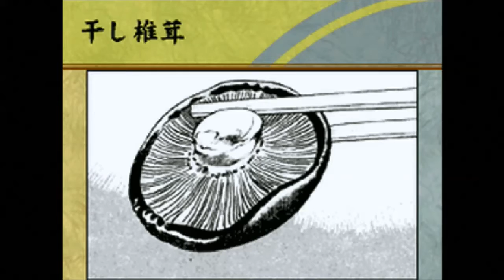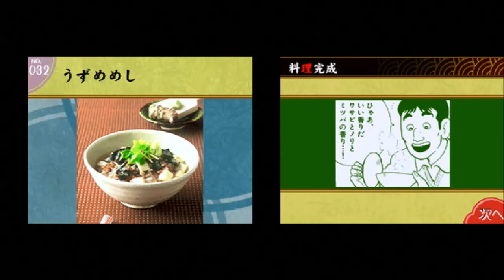#3 うずめめし 【実況】美味しんぼ ＤＳレシピ集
美味しんぼで実際に紹介された料理を毎回１品紹介していきます。
チャンネルページから、ジャンル別・メーカー別・年代別で探せます。
他にも、ファミコン名作100選・裏技大全集など盛り沢山!!
実況動画を2015年9月に開始。現在まで毎日実況配信中です。

【おすすめ再生リスト（ほんの一部です）】
▼ファミコン全ソフト

【ファミコンソフト大全集　ゲーム実況者たぶやんの外部リンク】
★Twitter　投稿予定や新着情報をつぶやきます。
★Google+　ファミコンコミュニティでオフ会するのが夢です。